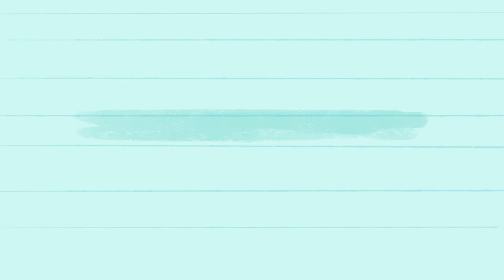6. Negocios verdes y emprendimiento de impacto | con Alessa Silva y Mauricio Zenteno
¡La forma de hacer negocios ya cambió! 🙌✨

Si tienes un emprendimiento o ya diriges una empresa, debes saber que además del compromiso ambiental y de ejecutar normativas que cuiden la naturaleza, los consumidores buscan cada vez más a marcas que contengan aspectos de responsabilidad ambiental y social, de igual forma, los colaboradores esperan sentirse identificados y orgullosos de pertenecer a empresas verdes o de impacto. 💪🤩

En este episodio exploramos de qué se trata los negocios verdes y emprendimientos de impacto, de la mano de Mauricio Zenteno, consultor en economía circular e innovación sostenible y Alessa Silva, Directora de contacto empresarial de SEDECO Jalisco. 🌿🤓

¡Encuéntralo también en Spotify!